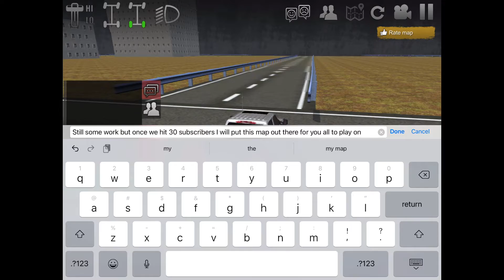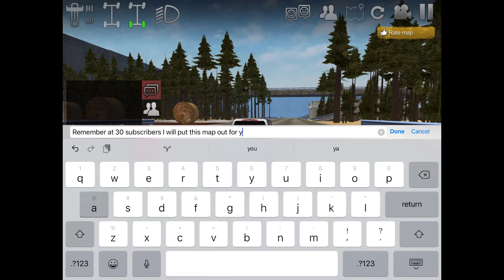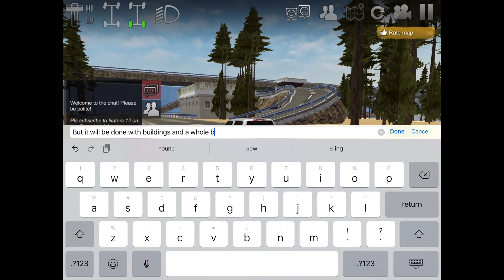At 30 subscribers I will do this 🤫